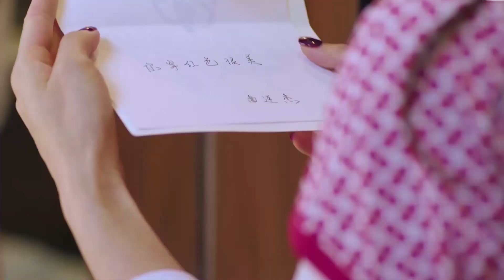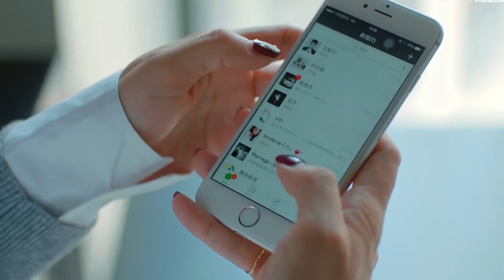【♥ 樊胜美和曲连杰亲热名场面】 樊胜美曲连杰共度春宵，真是浪漫又有情调!